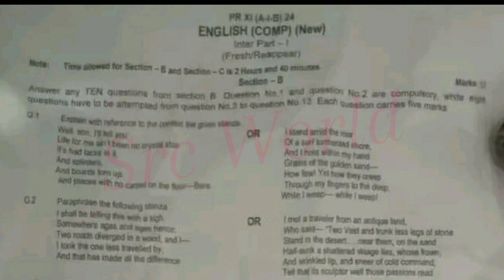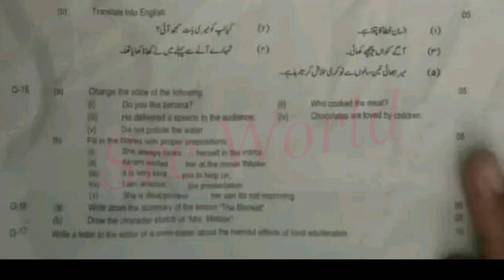11th class English Peshawar Board paoer 2024 | 1st year English paper bisp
11th class English  Peshawar board paper 1st year physics kpk board paper
1st year physics bisp paper
11th class physics kpk board paper 2024
1st year Peshawar Board paper
1st year physics Peshawar board paper solved mcqs
11th class English  Peshawar board paper
11th class English  mardan board paper
11th class English  sawat board paper
11th class English  kohat board paper
11th class English  bannu board paper
11th class English  abbotabad board paper
11th class English  di kahan board paper
11th class English  malakand board paper
Peshawar board
kpk board
Malakand board
today 11thclass English  paper kpk board
11thkpk board English  paper
11 class English  paper solved Mcqs
today 11thclass kpk board paper
kpk 11thclass English  paper solved mcqs
today 11thclass paper kpk
bannu board
kohat board
mardan board
Peshawar board
Peshawar board exams 2024
11thclass Peshawar board paper
class 11 Peshawar board exams
today 11thclass Peshawar board exams
11 class Peshawar board English  paper 2024
today 11thclass Peshawar board paper
mcqs answer key
src world
11thEnglish  Peshawar board paper 2024
English  11thclass
kpk board class 11 English  paper 2024
11thclass English  solved mcqs paper 2024 Peshawar board,
11thclass English  kpk board paper
kpk board,
11thh class English  past papers of all kpk boards
,11thclass model paper kpk boards 2024,
11thclass model paper kpk boards 2023,11thclass English  paper 2023,11thEnglish  paper  abbottabad board kpk,9th class English  past papers kpk,11thclass English  guess paper 2022